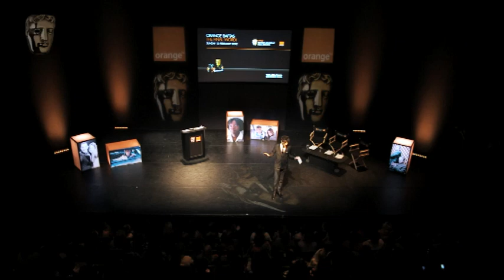Orange BAFTA's The Final Word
Alex Zane presents The Final Word, a forum debating the best films of 2011/12 and sharing opinions on the winners Orange British Academy Film Awards winners. The panel included Ben Hoyle, Grace Woodward & Humphrey Ker.